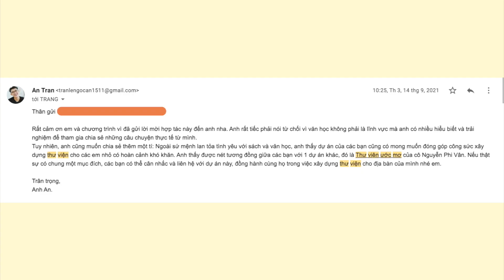HỌC CÁCH NÓI TỪ CHỐI ĐÃ THAY ĐỔI MÌNH THẾ NÀO? 5 lời khuyên để nói lời từ chối | An is here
Chắc hẳn trong số bọn mình đều đã từng trải qua vài lần không biết nói lời từ chối với người khác thế nào: Có thể là một lần được nhân viên tư vấn đăng ký một dịch vụ nào đó, hay được một người bạn nhờ làm này làm kia... dù bản thân thật sự đang có vài lý do cá nhân, nhưng vẫn rất ngại để nói lời từ chối. Mình cũng đã từng như vậy, và hiện tại đã cải thiện được rất nhiều rồi. Các bạn xem video để nghe thêm những kinh nghiệm của mình trong việc nói lời từ chối này nhé.

THIẾT BỊ QUAY VIDEO của mình:
- Máy ảnh Sony A6000 và lens Sigma 30mm f1.4

Các phần của video này:
0:00 Giới thiệu
1:50 Tác động của việc nói từ chối
4:25 Lời khuyên 1
6:06 Lời khuyên 2
7:44 Lời khuyên 3
8:53 Lời khuyên 4
9:44 Lời khuyên 5

© Bản quyền thuộc về An Is Here
© Copyright by An Is Here ☞ Do not Reup .